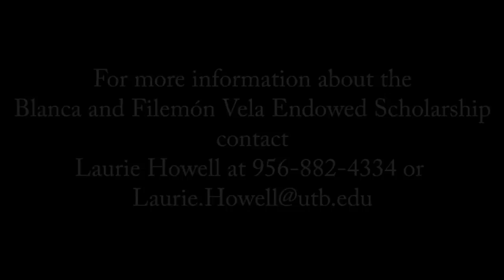Blanca and Filemón Vela Endowed Scholarship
Blanca and Filemón B. Vela felt strongly that education can transform lives. Their belief in the power of education will live on through the thousands of students who will receive scholarships from the Blanca and Filemón Vela Scholarship Endowment at UT Brownsville